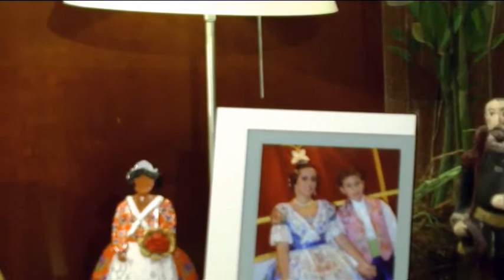2015 03 10 EL ALCALDE RESPONDE